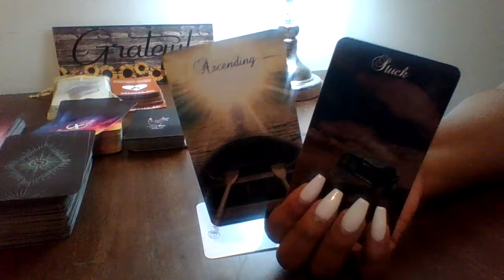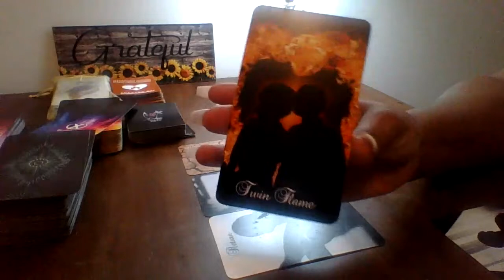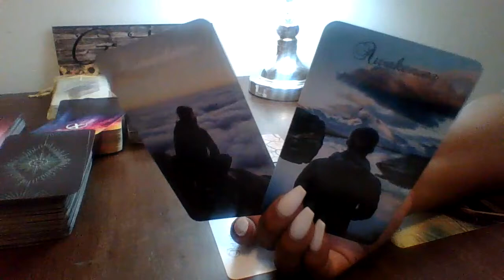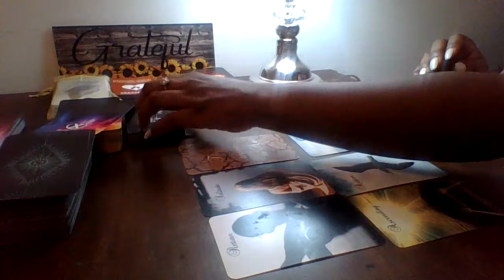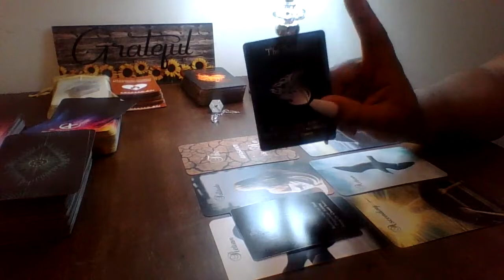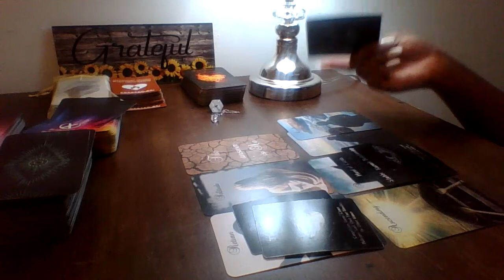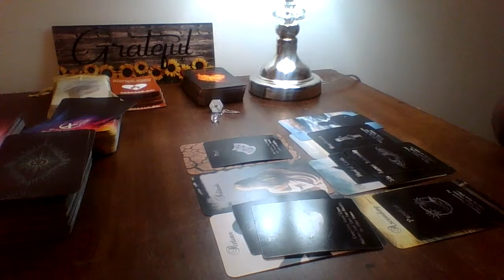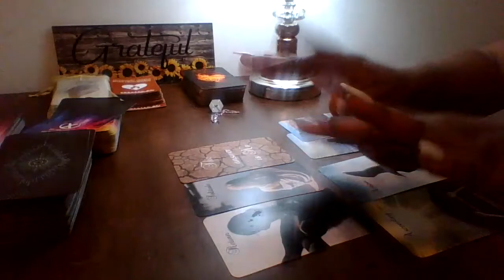Gemini, They Want You Back! They Want Your Good Energy To Rub Off Onto Them